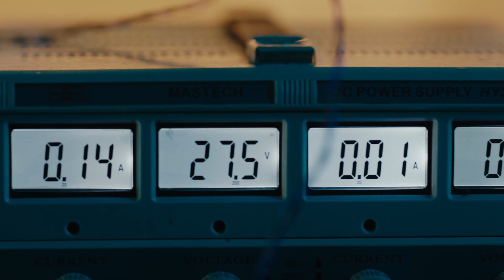Veikko Sariola, apulaisprofessori (tenure track)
Veikko Sariola (MET) Tampereen yliopistosta tutkii, miten valmistetaan ja suunnitellaan biomikrosysteemejä.